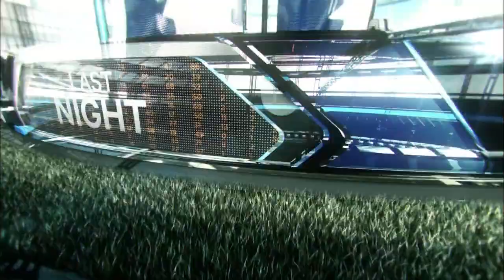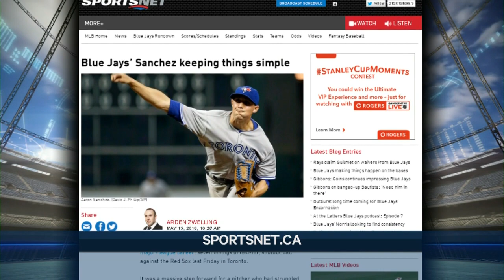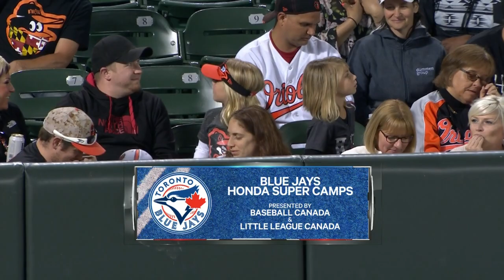TOR AT BAL - May 13, 2015